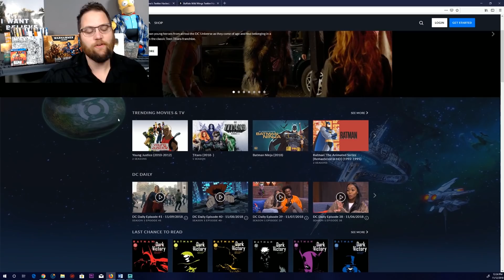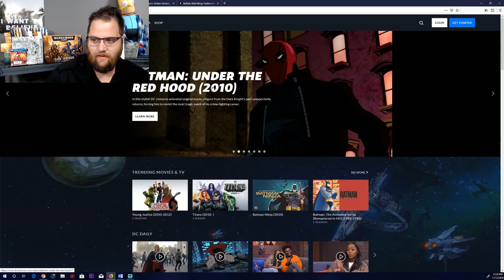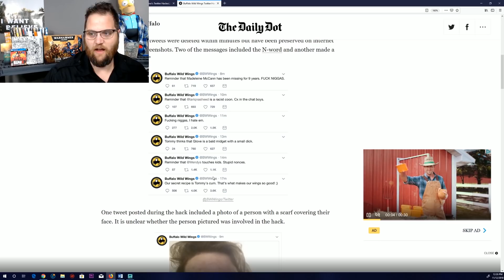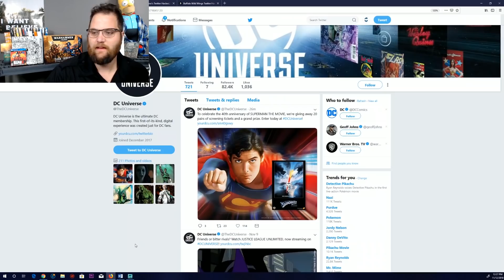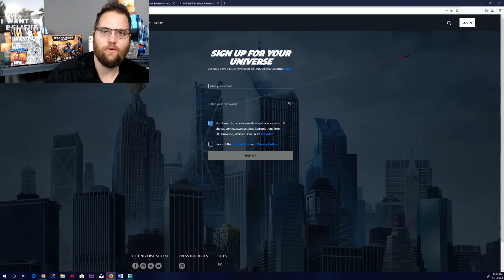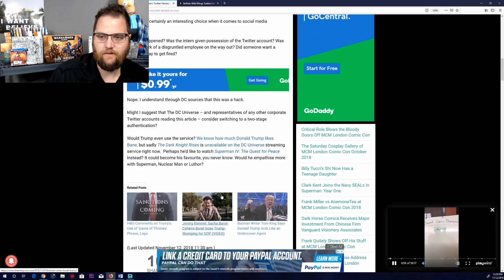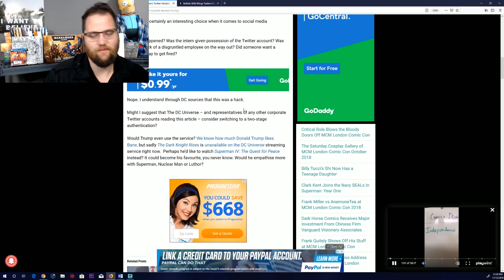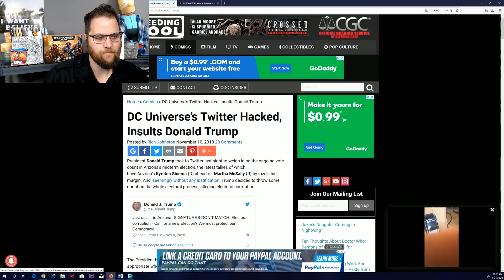DC LIES About Hack After INSANE Tweet At TRUMP!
Look if you're going to hire insane people that's on you but at least do NOT lie to the customers about being hacked.  We're not dumb